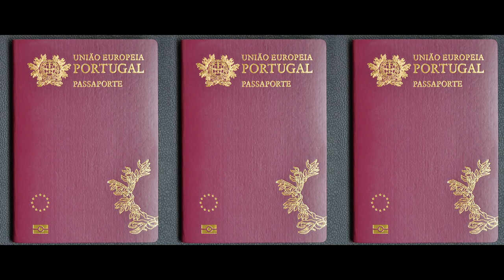Fot Fotting Fottingpon By Francis de Mungul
Gonzaga Rebelo , Vote For Camera,